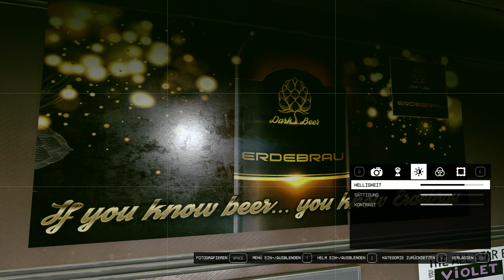Starfield: Unbekannte Varuun Location mit Hornissennest erobert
Auf Celebrai II, einem Planeten eines Level 75-Systems, stoße ich auf eine verlassene Farm, die ich in dieser Designform noch gar nicht kenne. Voll mit Varuun-Fanatikern. Eine gute Gelegenheit, meine Pumpgun mit "Hornissennest"-Funktion auszuprobieren.
Und es wurde ein Gemetzel. ^^ Teilweise in Slowmotion.